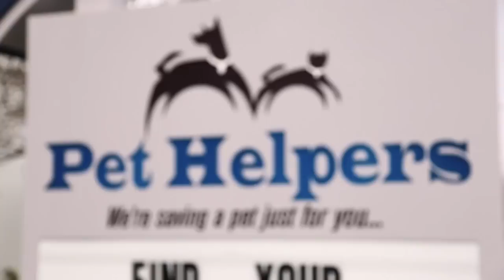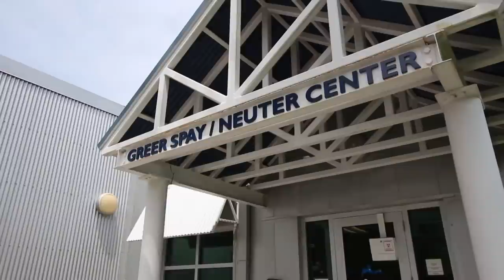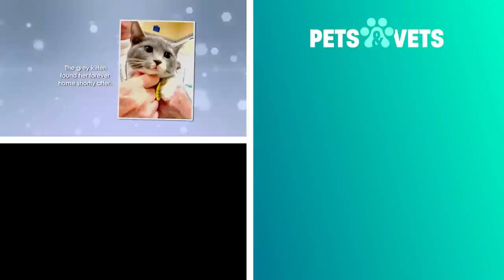These Troubled Dogs Are Too Much To Handle | Give Me Shelter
A family of free roaming cats are stuck outside with a cold snap on it's way, can the pet helpers get to them and keep them safe before they freeze? Troubled dogs are saved from being euthanised, but is their behaviour too much for the shelter?

Give Me Shelter puts the viewers in the middle of a no-kill rescue shelter. From rescue runs to save hopeless animals, to successful adoption events, to the private thoughts of the characters involved, the audience will intimately experience it all.